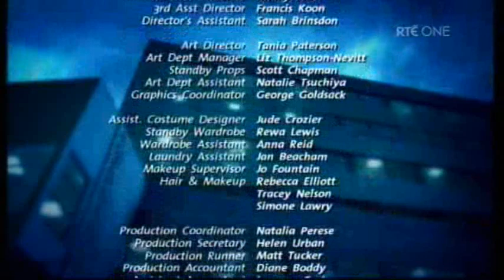Shortland Street ep 3963 pt2/2